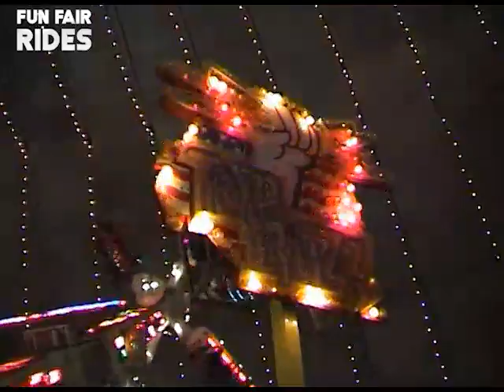Winter Wonderland - Millennium Dome, London 2003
Photos and videos of winter wonderland 2003 in the millennium dome in London

This version of Winter Wonderland only lasted one year inside the Millennium Dome.

Organised by showman Elliot Hall it attracted some of the biggest and best rides of the time including his own Top Buzz 2 Mondial Top Scan, Hinzen's Huss Magic, Ropers Bungee, Shaw Wallis's Fabbri Drop Zone, Michael Wallis JNR's Vertigo Fabbri Booster, M&D's Tsunami Pinfari Inverted Coaster and Giant Wheel among others.

The 2003 Winter Wonderland attracted around 250,000 over its four week duration which was considered a success.